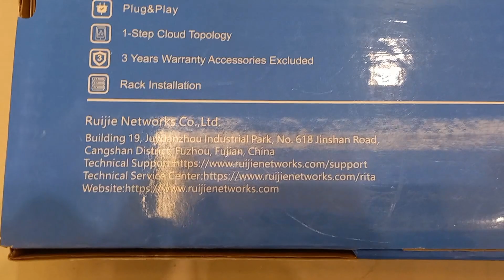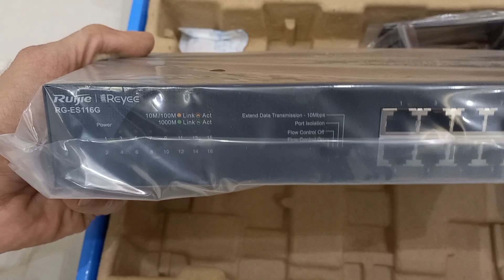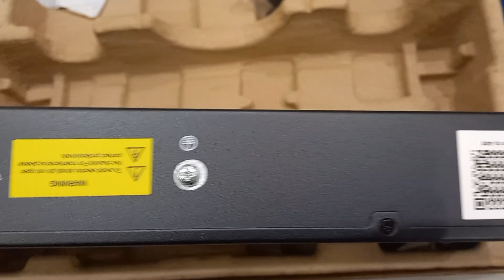Ruijie 16-Port Gigabit Network Switch RG-ES216G Unboxing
A short unboxing video about Ruijie Network Switch